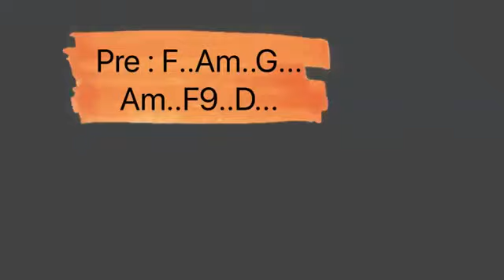တစ္ဝက္ဖိတ္စာ - ဖိုးျပည့္ Phoe Pyae ( Myanmar song Guitar Tutorial )